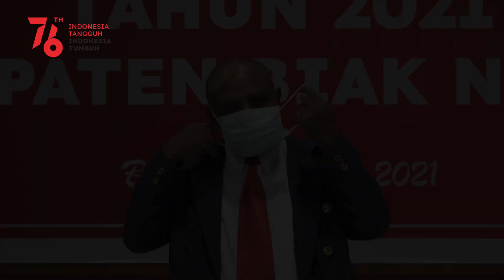Ucapan HUT ke - 76 RI dari Pimpinan OPD/Badan/Kantor Pemda Biak Numfor